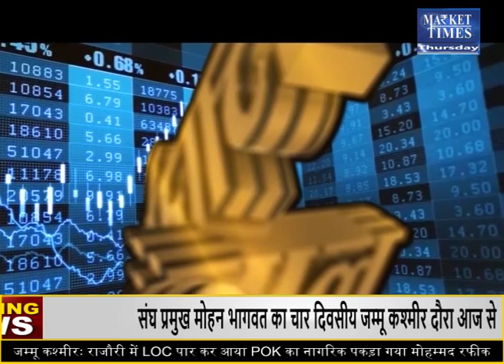बिनौला खल में लौटेगी तेजी ! Market Times TV